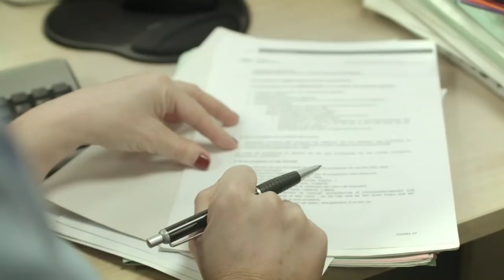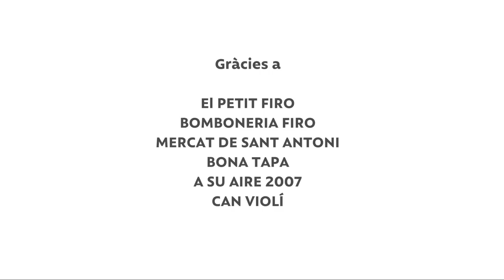Prepara't - BCNalimentssegurs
Vols obrir un comerç alimentari, un bar o un restaurant? Aquest vídeo t'ajuda a conèixer les principals condicions sanitàries que ha de complir el teu negoci. Amb la seguretat dels aliments no pots improvisar, mai pots posar en risc la salut dels teus clients. Per evitar futurs problemes has de preparar-te corectament, amb unes instal.lacions i uns equipaments que et permetin realitzar la teva activitat correctament i amb tranquilitat.